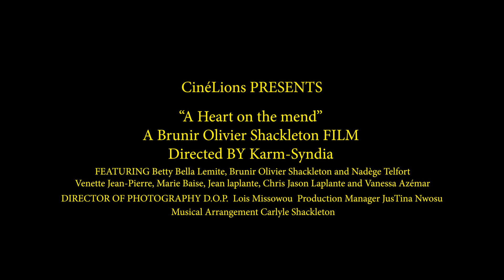ADIFF Chicago Presents: A Heart On The Mend (Official Trailer)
Join ADIFF and FACETS for the Chicago Premiere of Karm Syndia’s film Heart on the Mend (2022), accompanied by a Q&A with the director and a reception, presented in partnership with the Dusable Heritage Association.

Following the unexpected death of his fiancée the night before their wedding, Ralph’s desire to ever love again is shattered. Then he meets Joanne. Will her love and her charm be enough for him to start living again; for good this time?